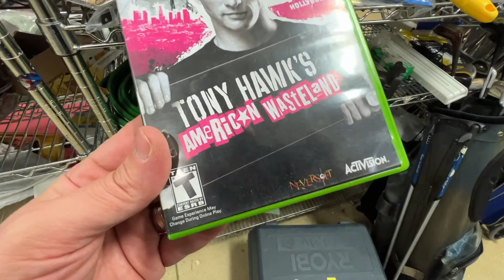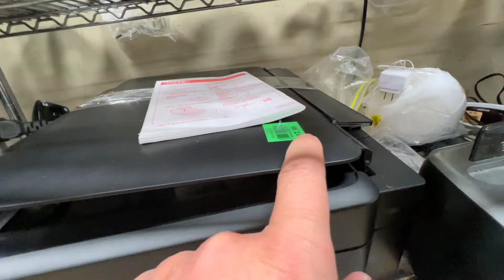AMERÎKADA BAGIS MERKEZINE KIYAFETLERIMIZI BAGISLADIK.BAGISLANAN ÛRÜNLER KAC DOLARA SATILIYOR?donate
Oncelikle herkesin Ramazan Bayrami kutlu olsun,Ramazan dolayisiyla bizde kiyafetlerimizi DONATE CENTER'a bagisladik.Bagislanan urunleri ve kac dolara satildigini sizler icin kaydettim.
satilan her urunun geliri oncelikle evsizlere ve ihtiyac sahiplerine verilmesi bizi mutlu etti diyebilirim.
Umarim bu video'da size ilham olur ve sizlerde elinizden geldigi kadar ihtiyac sahiplerine yardimlarda bulunursunuz,yardimin veya bagisin kucugu büyüğü ,miktari onemli degil onemli olan yardim da bulunmak diyerek video aciklamayi burda sonlandiriyorum,iyi bayramlar iyi seyirler.